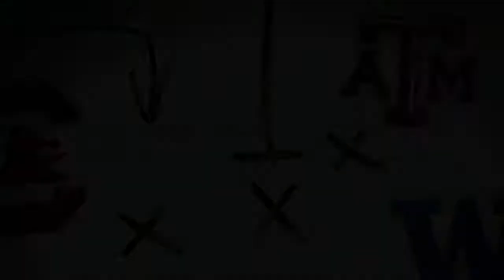THSFL 2021 Season Dekaney Wildcats @ Westfield Mustangs